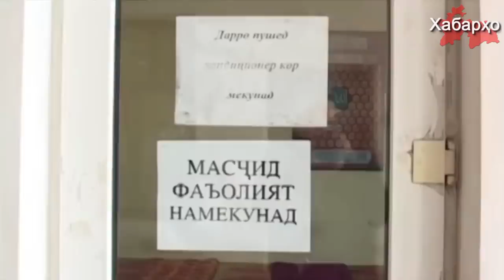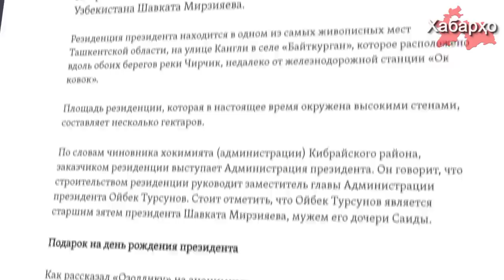Мэр Истаравшана оскорбил Ислам | Очередной родственник Мирзияева получил важное назначение